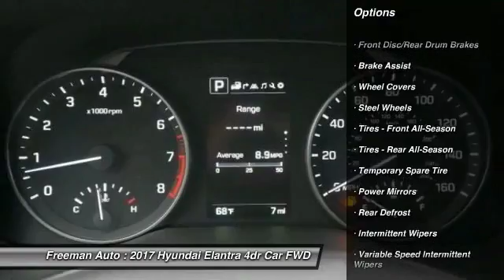2017 Hyundai Elantra Irving TX HHH079658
Freeman Auto
1840 E Airport Fwy

You'll love this 2017 Hyundai Elantra. This is a 4dr car you'll want to take home. With 0 miles, it features Automatic transmission and an exterior color of Phantom Black. Call and get in touch with Freeman Auto directly, and be the first to open the 4dr car door today!